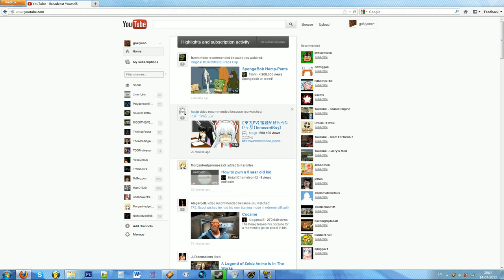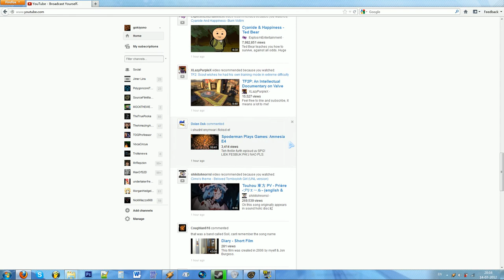Somebody I hate uploaded somethi... Wait what?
Really google? Really?